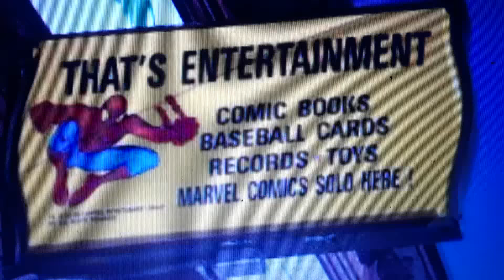📚 Ed Richards Visits That's Entertainment - Park Ave - Worcester. Mass - (ERC) -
- Ed Richard Rates: That's Entertainment - Worcester, Massachusetts - USA - One of the Top Notch Comic Book & Memorabilia Stores in the country - A true gem of Worcester Massachusetts - Opened in 1979/80 - The store is "Amazing" and definitely worth a visit - I grew up at this place - Ed Richards - Thanks for watching!